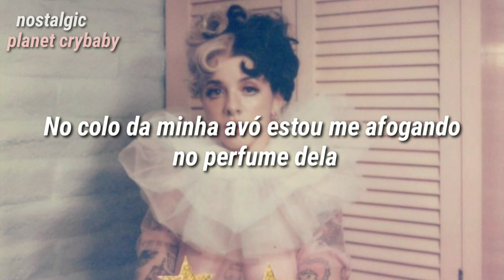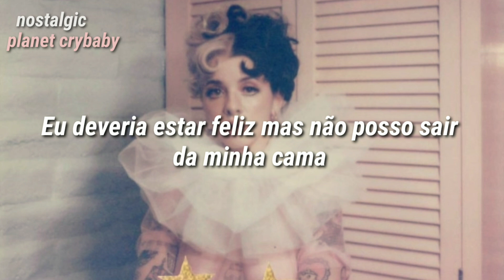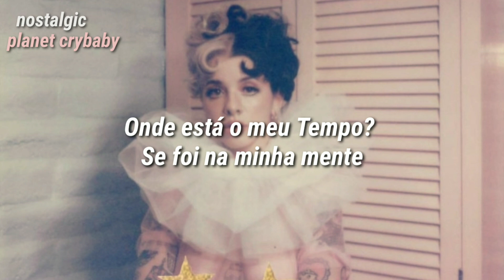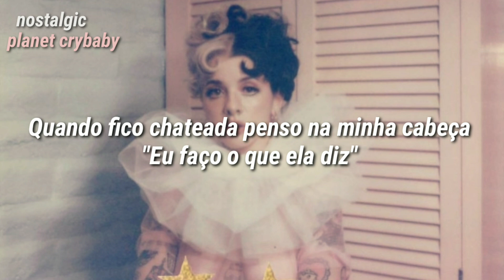Melanie Martinez - Recess (tradução/legendado)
Eu não tô sentindo meu coração
Tô sem coração, esperamos tanto tempo por isso. É uma obra!! Não esperávamos menos

✨✨Para todos os crybabies✨✨

Siga o Instagram do planet crybaby lá você encontrará várias informações relacionadas a Melanie